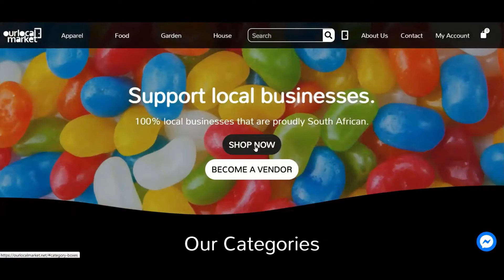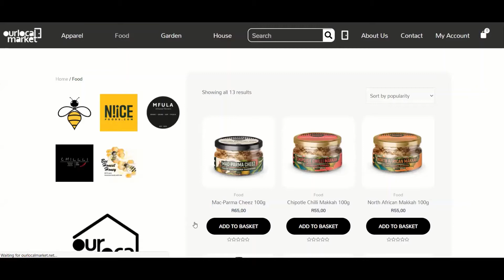Our Local Market. A short documentary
Our Local Market, produced and directed by Cath Jakins.
Final assessment for Online Documentary Filmmaking Course with Hein Ungerer.

"The COVID-19 pandemic and resulting lockdowns hit many South Africans hard. These two young businessmen from Kloof in Durban decided to turn their heartbreak into a success story. They saw a gap in the market and created an innovative online platform where people can buy and sell a wide range of creative products from trinkets to fresh produce. And they called it “Our Local Market”."